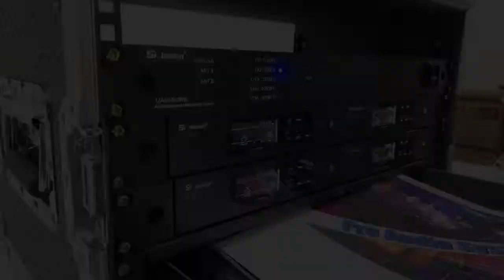New Arrival 6U Microphone Wood flight case with drawer！It's the safety coat for your audio equipment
Material: ABS/Wood/Aluminum Case
Size: 2U/3U/4U/6U/8U/12U/16U
Optional: With the Trolley or without；With the Drawer or without